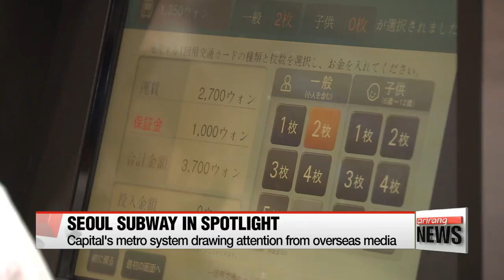"A must-do in Seoul" Seoul subway gains top reviews world-wide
"서울 지하철을 꼭 타봐야".. 해외서 쏟아지는 '호평'

  Seoul is regularly featured in overseas publications as a travel destination.
Highlighted are the city's unique services and facilities implementing the latest technologies.
Standing head and shoulders above the rest is the capital's subway system.
Lee Jeong-yeon explains how it's earned deserving rave reviews. Most Seoulites travel by BMW.
That is, bus, metro, and walking.
 And the top-notch reliability, safety and cleanliness of Seoul's public transport has also been in the spotlight overseas.
Just last year, TripAdvisor - one of the world's biggest travel websites - listed Seoul Metro as one of the Korean capital's 'must-visit' attractions.
 According to the website, an eye-catching perk of Seoul's metro is the transfer system from bus to subway and vice-versa.

  "Beep your card into the subway within half-an-hour of getting off the bus,... and you only have to pay an extra five U.S. cents for your trip or commute."

Other media outlets such as CNN and BBC
 have also reported on the subway's top-of-the-class wifi system that is available in every car on the train.
That is just one way the subway is designed to be user-friendly,... almost 90-percent of stops have elevators,... and Business Insider - a New York-based news website - was impressed by the screen doors installed in 2009 for safety.
Another American travel website, Wander Wisdom, ranked Seoul subway as one of the top four subway systems in Asia, saying the 'lower level of air-conditioning' in some carriages for people who don't like the cold... is a unique selling point.